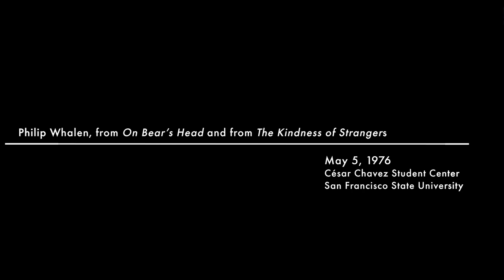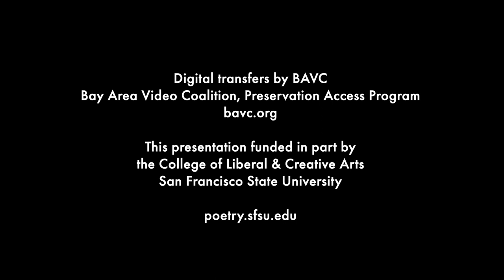Philip Whalen, 1976, from On Bear's Head and The Kindness of Strangers —The Poetry Center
Philip Whalen, May 5, 1976, reads and comments on his poems, on a double bill with Clark Coolidge, for The Poetry Center, San Francisco State University. Leafing through On Bear’s Head, Whalen reads a string of short poems: “Paranoia Revisited,” “L’Enfant Prodigue,” “Giant Sequoias,” “Night and Morning Michelangelo,” “Pet Shop,” “The Winter,” “Crowded,” “Homage to Robert Creeley,” then picking up a manuscript page, reads “For Clark Coolidge.” He then talks about Coolidge's prose and a desire of Ernest Hemingway, and relates an anecdote from Kenneth Rexroth. The full program includes Whalen's and Coolidge's complete readings.